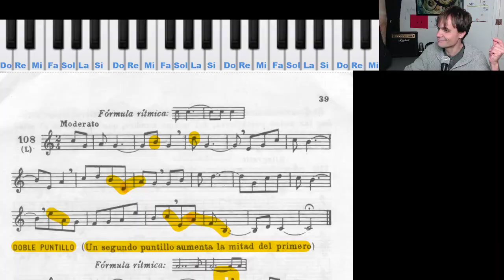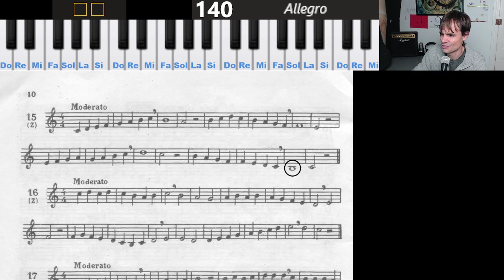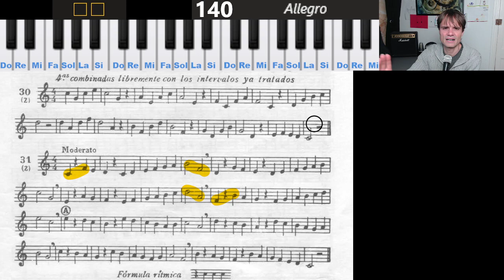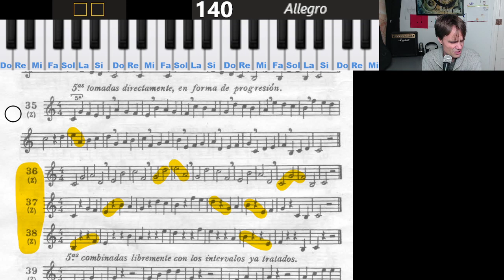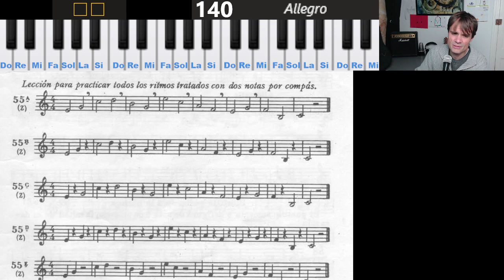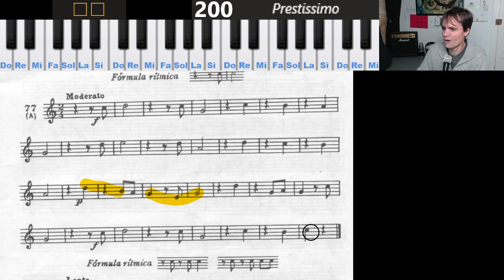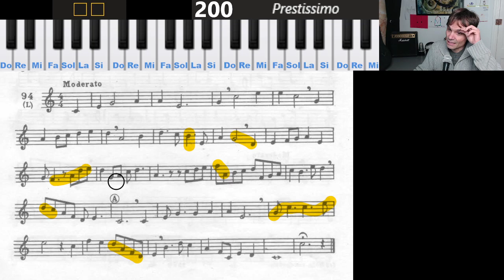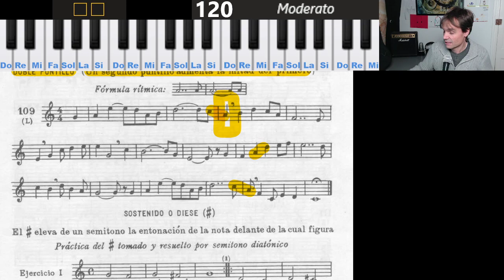LECTURA DE PARTITURAS. 62ª Sesión de estudio (8/3/22) - El profe también estudia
Estudiando solfeo con LAZ 1 en directo desde Twitch

Sesión especial en una semana especial dado que llegamos a la lección 109. A partir de la 110 empiezan a aparecer alteraciones (sostenidos y bemoles), algo que, efectivamente, altera el orden de la entonación que hemos venido trabajando, de modo que,  sería como pasar a otro nivel. Por eso vamos a insistir a lo largo de esta semana en todo lo trabajado hasta ahora para acabar de afianzarlo. Hoy hemos insistido en las lecciones 108 y 109, hemos repasado desde la 100 y hemos retrocedido hasta la 13 (15:11) para ejecutar, desde ahí, todas las lecciones hasta la 109, de modo que hasta la 42, muchas se han trabajado también “por la puerta de atrás”

Reflexiones y curiosidades varias:
0:00 Bienvenida
10:52, 25:09, 2:17:59 Recuerdo la pieza pero no la reconozco
16:53 Estrategia de motivación
20:58, 35:42, 1:03:09 Evidencia de que ejecuto una lección a partir del patrón
29:30 Comentario sobre la sensación conforme se rememora una pieza
34:16 “Sabía que iban a pasar cosas (…) ¿Por qué me estoy equivocando?
36:01 Memoria y solapamiento de información similar almacenada
47:45 La puerta de atrás como estrategia de estudio
1:18:58 Lecciones 48E y 48F: Las distintas sensaciones que genera una misma melodía desplazada un tiempo
2:01:04 Reflexión sobre la velocidad de fiscalización de la ejecución correcta de la pieza
2:22:32 Respuesta a mi mismo: Sí. Lo has hecho bien